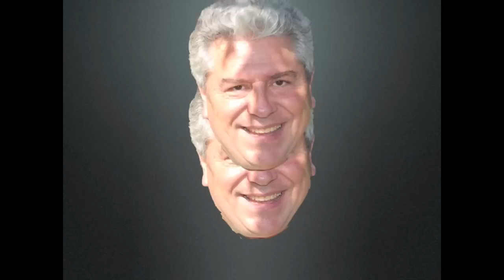CLASSIC MOVIE REVIEW: Laird Cregar in THE LODGER & HANGOVER SQUARE from STEVE HAYES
Look Below For Great Gifts For Movie Lovers!

CLASSIC MOVIE REVIEW: The brilliant Laird Cregar stars in these two brooding murder/melodramas, THE LODGER (1944) & HANGOVER SQUARE (1945) ,  set in turn of the century London. The fog, the dark, the shadows, a scream in the night and Jack The Ripper has struck again. Cregars larger than life size and bulging eyeballs loom into the frame to scare the wits out of you, while at the same time his quiet demeanor and sensitivity with underlying gay overtones bring about an unexpected pathos. Director John Brahm proves its not what you see, but what you don't see  that haunts your dreams.

BOOK
"Laird Cregar: A Hollywood Tragedy" by Gregory William Mank

"The Lodger" - 1944 - Movie Poster Magnet

The Lodger - 1944 - Movie Poster Mug

POSTERS
• Odsan Gallery "Hangover Square" Laird Cregar, Linda Darnell, George Sanders, 1945 - Premium Movie Poster Reprint Various Sizes
•"Hangover Square" POSTER Movie (27 x 40 Inches)
• "The Lodger" POSTER Movie (27 x 40 Inches - 69cm x 102cm) (1944)
• "The Lodger" Movie Poster (27 x 40 Inches - 69cm x 102cm) (1944) Style B
• "The Lodger" POSTER Movie (22 x 28 Inches - 56cm x 72cm) (1944) (Half Sheet Style A)
• "Hangover Square" Linda Darnell Everett Collection Photo Print (16 x 20)
• "Hangover Square" Laird Cregar, Linda Darnell, George Sanders, 1945 - Movie Poster (collectable)
Poster -"The Lodger" (1944)_01 - Canvas Art Print Various Sizes
Poster - "The Lodger" (1944)_08 - Canvas Art Print Lobby Card Poster Various Sizes
Poster - "The Lodger" Dance Scene (1944)_07 - Canvas Art Print Lobby Card Poster Various Sizes